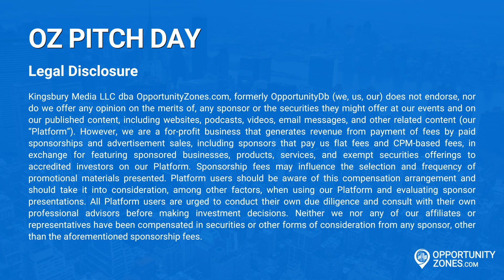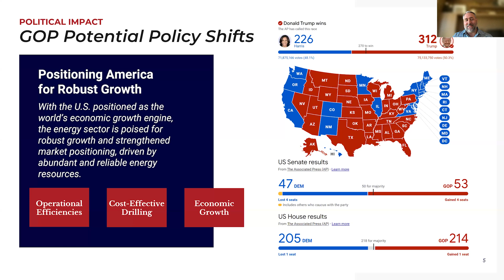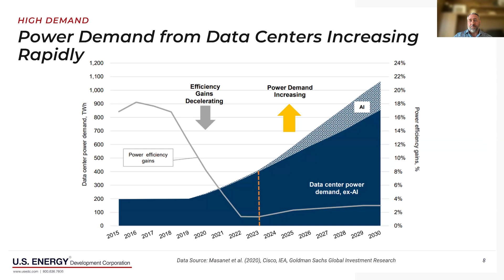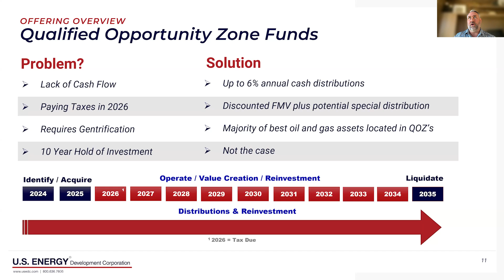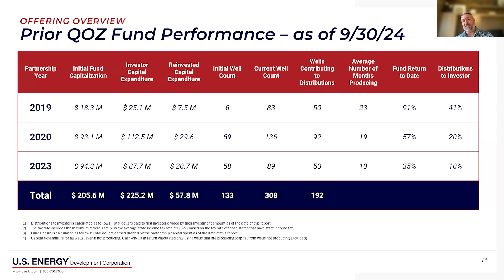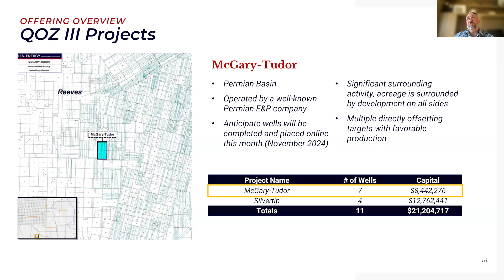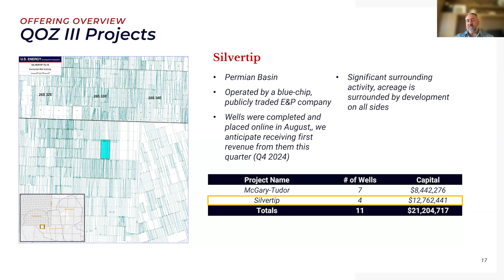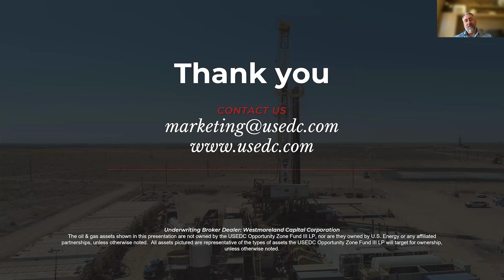U.S. Energy Oil & Gas Opportunity Zone Fund III - Matt Iak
U.S. Energy Development Corporation (USEDC) is a privately held oil and gas operator established in 1980 that provides direct investments in energy for accredited investors and institutional partners. USEDC is one of the largest sponsors of direct energy investments and offers one of the only oil and gas Opportunity Zone funds.

OpportunityZones.com is the world’s leading authority on Opportunity Zone investing. Founded in 2018, our mission is to provide investors and professionals with industry-leading news and information.

OpportunityZones.com produces several popular shows, including OZ NewsHour and The Opportunity Zones Podcast. We also host OZ Pitch Day, the industry’s flagship event series, which has been attended by over 10,000 OZ investors, sponsors, and professionals.